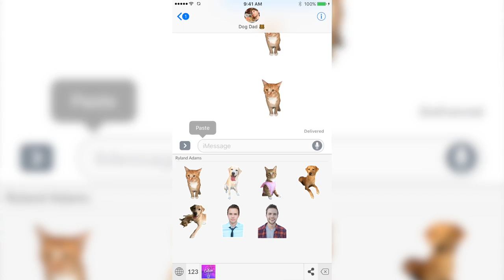BOYFRIEND DISS TRACK - MUSIC VIDEO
Download our songs On iTunes!!

Thanks to Twitter for all your help in dragging Shane - especially @Kiwiwdividebean :)